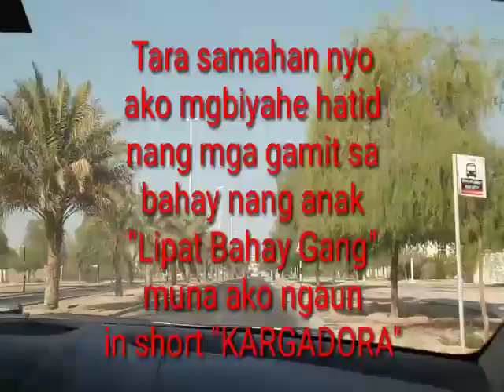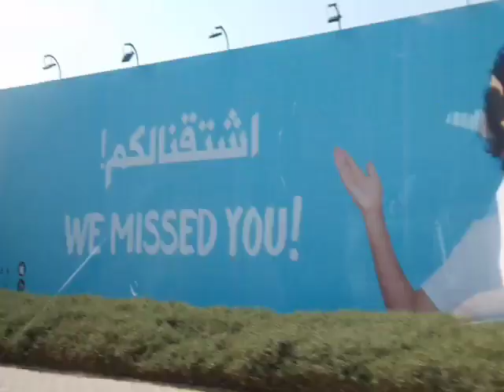Kargador muna c inday Ngaun || Roadtrip || Buhay OFW